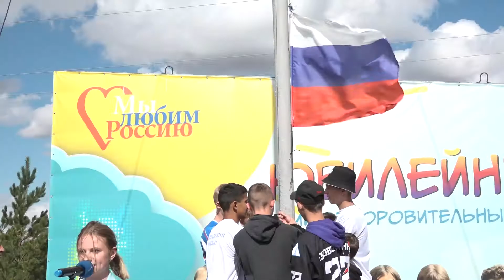Открытие смены «Омских орлят» в Полтавке